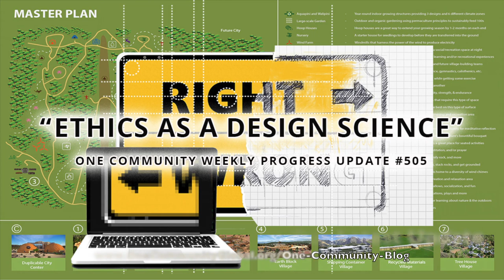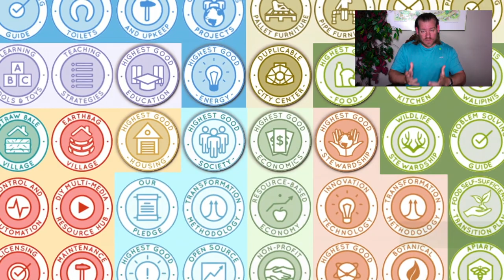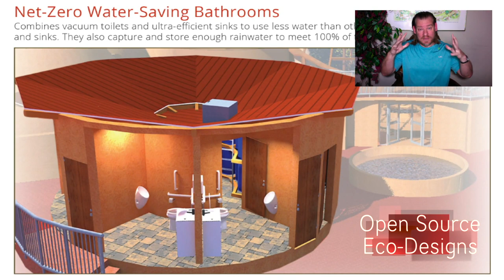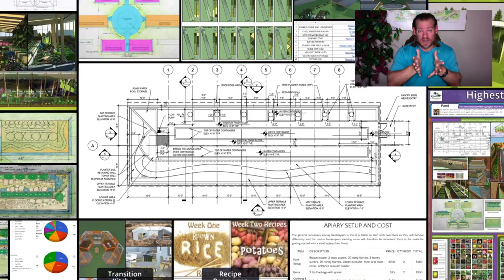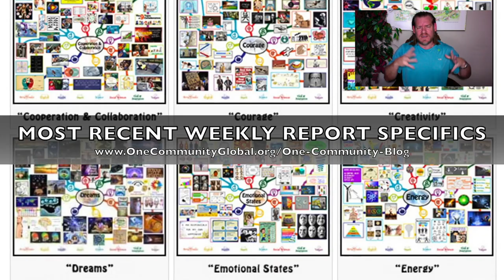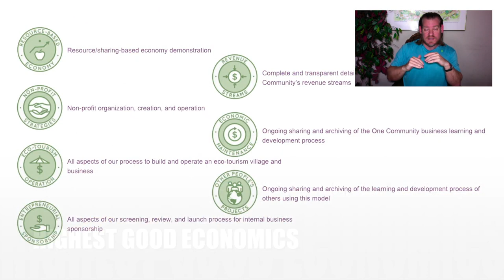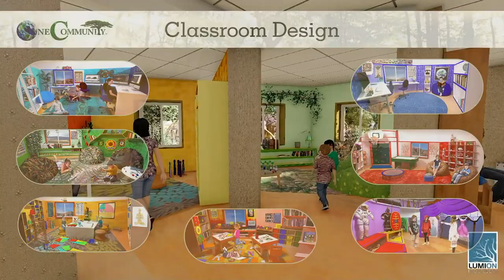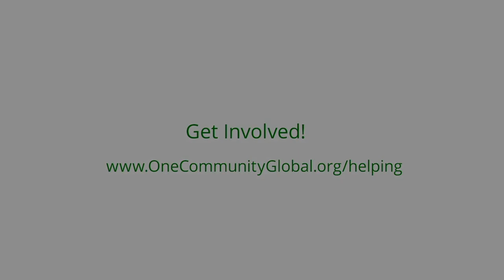One Community Weekly Progress Update #505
as a Design Science | Global Collaboration | Open Source Cooperation | Sustainable Energy | Global Sustainability | World Change | Green New World | One Community | Weekly Progress Update #505 Specifics are

THIS WEEK'S TOPIC: Ethics as a Design Science